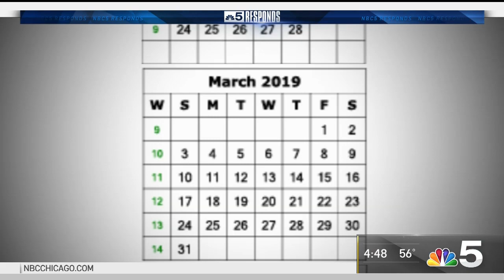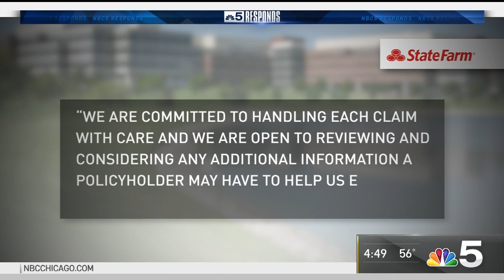Raccoon Problem Costs Suburban Family Thousands | NBC Chicago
One suburban family said a raccoon problem caused a huge problem and cost them thousands of dollars. NBC 5's Lisa Parker reports.